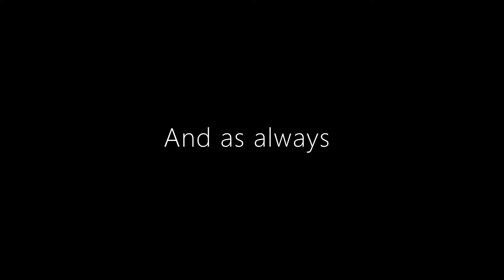393. Tuber Rick (Battle Tower)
AudioGAWD v. Tuber Rick

Discord in the works.

Pokemon TuberRick Tuber Rick Sinnoh Empoleon Luxray DetroitStyle Garchomp Instrumental Staraptor Alakazam MidwestEdition Spring CeladonTape SeedBomb DetroitEdition Detroit April 393 Psychic Water Steel Ground Music Dragon Electric Flying Normal NormalType FlyingType SteelType WaterType GroundType Michigan DragonType ElectricType NormalType Beats Gen4remake Gen4 Generation4 MichiganEdition hiphopinstrumentals DetroitBeats PlatinumStyle Evolution GetMeToo500 PokemonBrilliantDiamond PokemonShiningPearl BDSP 2022